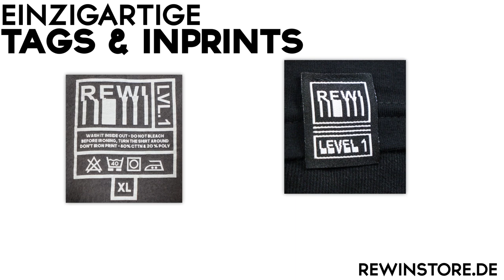NIE WIEDER FARMEN: Automatische ERZE FARM? Is da! Sky Worlds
Jaaa moiiin! Heftiger Fortschritt, aye?!